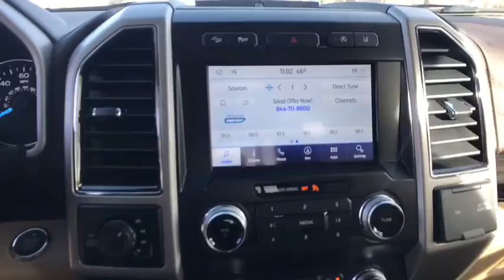2020 Ford F-150 Carson City, Reno, Northern Nevada, Susanville, Sacramento, CA 35513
New 2020 Ford F-150 available in Carson City, Nevada at Capital Ford. Servicing the Reno, Northern Nevada, Susanville, Sacramento, CA area.

Capital Ford
3660 S Carson St

Contact Dick Campagnis Capital Ford today for information on dozens of vehicles like this 2020 Ford F-150 XL. Taking the road less traveled has never been more fun than with this 4WD. With improved performance mileage and acceleration this 2020 4WD Ford F-150 XL is king of the off-road. You can finally stop searching... Youve found the one youve been looking for. Based on the superb condition of this vehicle along with the options and color this Ford F-150 XL is sure to sell fast. Beautiful color combination with Star Wht Met Tc exterior over MED LT CAMEL LTH interior making this the one to own!
2-stage unlocking doors,4WD selector (electronic hi-lo),4WD type (part time w/ on demand setting),ABS (4-wheel),Active grille shutters,Adjustable pedals (power),Air filtration,Airbag deactivation (occupant sensing passenger),Alternator (200 amps),Ambient lighting (color),Antenna type (diversity),Antenna type (mast),Anti-theft system (alarm with remote),Anti-theft system (anti-tow sensor),Anti-theft system (engine immobilizer),Anti-theft system (interior motion sensor),Anti-theft system (perimeter alarm),Armrests (front center),Armrests (rear center folding with storage),Armrests (rear center with cupholders),Assist handle (front),Assist handle (rear),Auto start/stop,Automatic hazard warning lights,Autonomous braking,Auxiliary audio input (Bluetooth),Auxiliary audio input (USB),Auxiliary audio input (iPod/iPhone),Axle ratio (3.55),Battery (maintenance-free),Battery rating (800 CCA),Battery saver,Blind spot safety (sensor/alert),Body side reinforcements (side impact door beams),Braking assist,Camera system (rearview),Capless fuel filler system,Cargo tie downs,Child safety door locks,Child seat anchors (LATCH system),Clock,Compass,Connected in-car apps (Google POIs),Connected in-car apps (Google search),Connected in-car apps (app marketplace integration),Cornering brake control,Cross traffic alert (rear),Cruise control,Crumple zones (front),Cupholders (front),Cupholders (rear),Customizable instrument cluster,Dash trim (alloy),Daytime running lights,Digital odometer,Door handle color (body-color),Door sill trim (scuff plate),Door trim (alloy),Drive mode selector,Driver seat (heated),Driver seat (ventilated),Driver seat power adjustments (10),Driver seat power adjustments (height),Driver seat power adjustments (lumbar),Driver seat power adjustments (reclining),Easy entry (power driver seat),Electronic brakeforce distribution,Electronic messaging assistance (voice operated),Electronic messaging assistance (with read function),Electronic parking brake (auto off),Emergency braking preparation,Emergency locking retractors (front),Energy absorbing steering column,Engine hour meter,Exterior entry lights (puddle lamps),Exterior entry lights (security approach lamps),External temperature display,Fender lip moldings (body-color),Floor mat material (carpet),Floor material (carpet),Floor mats (front),Floor mats (rear),Front air conditioning (automatic climate control),Front air conditioning zones (dual),Front airbags (dual),Front brake diameter (13.8),Front brake type (ventilated disc),Front brake width (1.34),Front bumper color (chrome),Front fog lights,Front headrests (3),Front headrests (adjustable),Front seat type (40-20-40 split bench),Front seatbelts (3-point),Front shock type (gas),Front spring type (coil),Front stabilizer bar (diameter 36 mm),Front struts,Front suspension classification (independent),Front suspension type (double wishbone),Front wipers (variable intermittent),Fuel economy display (MPG),Fuel economy display (range),Gauge (oil pressure),Gauge (tachometer),Gauge (transmission temperature),Grille color (black surround),Grille color (chrome),Headlights (auto delay off),Headlights (auto high beam dimmer),Headlights (auto on/off),Headlights (halogen),Headlights (wiper activated),Hill holder control,Impact sensor (alert system),Impact sensor (door unlock),Impact sensor (post-collision safety system),Infotainment (Android Auto ready),Infotainment (Apple CarPlay ready),Infotainment (SYNC),Infotainment screen size (8 in.),Instrument cluster screen size (8 in.),Keypad entry,Lane deviation sensors,Lane keeping assist,Memorized settings (3 driver),Memorized settings (adjustable pedals),Memorized settings (driver seat),Memorized settings (side mirrors),Mirror color (body-color),Multi-function display,Multi-function remote (illuminated entry),Multi-function remote (panic alarm),Multi-function remote (proximity entry system),One-touch windows (2),Overhead console (front),Passenger seat (heated),Passenger seat (